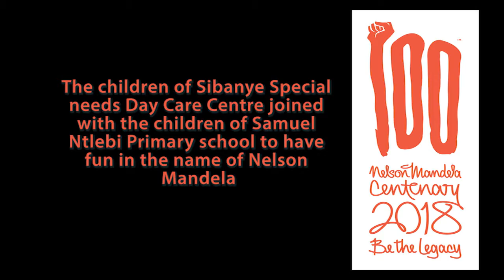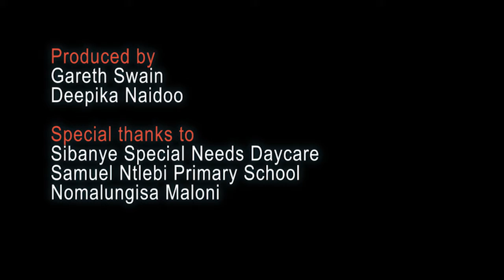Trade Live: Having fun together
The children of Sibanye Special needs Day Care Centre joined with the children of Samuel Ntlebi Primary school to have fun in the name of Nelson Mandela. This promoted the interaction between special needs and non-special needs children allowing them to have fun together.

Report by Gareth Swain & Deepika Naidoo